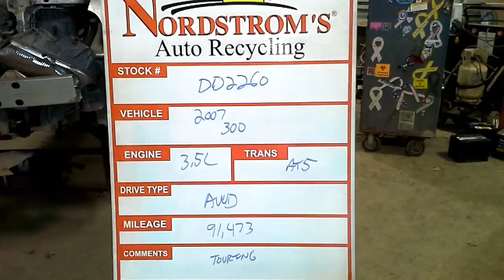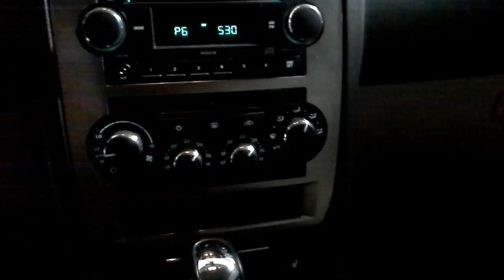Parts for 2007 300 DD2260